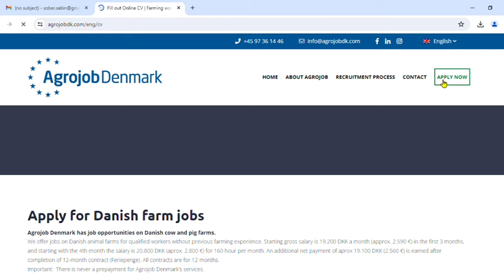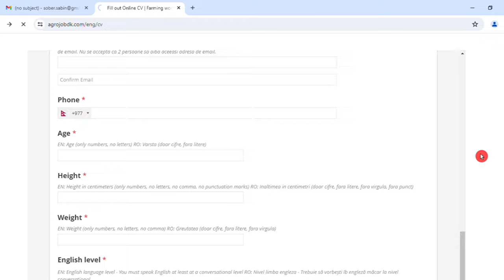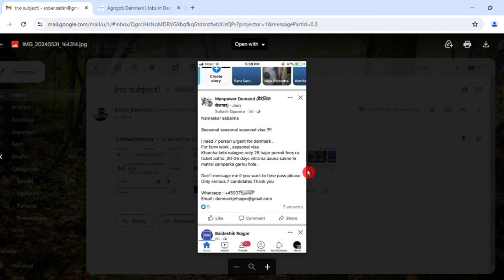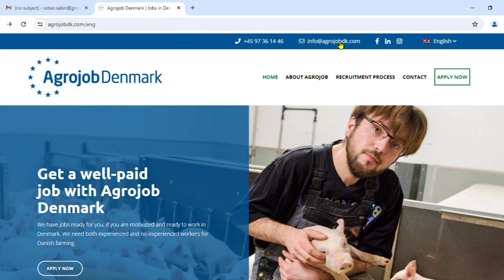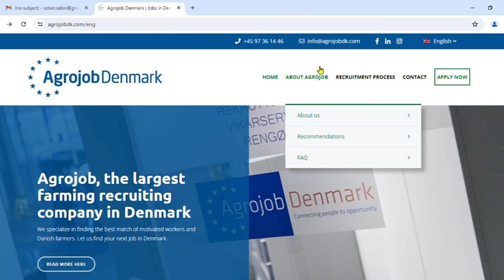denmark agro job seasonal visa scam alert | denmark seasonal visa kasari apply garne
| denmark seasonal work visa 2023 how to apply | how to apply denmark work visa from nepal | denmark seasonal work visa 2024 |  denmark seasonal visa for nepalese | europe working visa for nepali